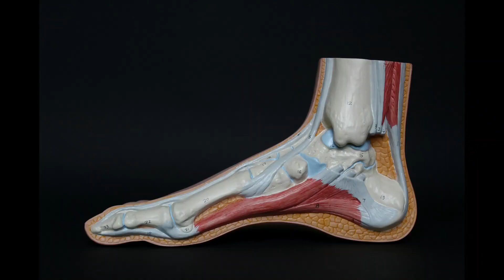فوائد الكرفس Benefits of Celery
Signal chain : Lewitt LCT 240 PRO (XLR condenser microphone) → Universal Audio Volt 1 (USB Audio Interface) → Reaper (DAW) → FabFilter Pro-G (Gate/Expander) → FabFilter Pro-Q 3 (Equalizer) → Acustica Audio Salt (5-band Hyper3 mixing EQ) → Lindell Audio 902 (De-Esser) → Acustica Audio El Rey 2 (Compressor) → Acustica Audio Jam (Saturation)

*This video does not promote or encourages any illegal activities, hate or harm of any person based on their gender, relationship status, race or class. The goals of this video is to promote healthy choices specifically for men in lifestyle, finances and in emotional relationships.

*This video is designed for entertainment, educational and information purposes only. All advice discussed in this video (and this channel) are my personal opinion and are based on my personal experiences. I am a medical doctor, however I am not a licensed psychologist, marriage counselor, dietician, or financial advisor. You are responsible for your own actions. You should not act or rely upon any of the information contained herein without seeking professional advice.